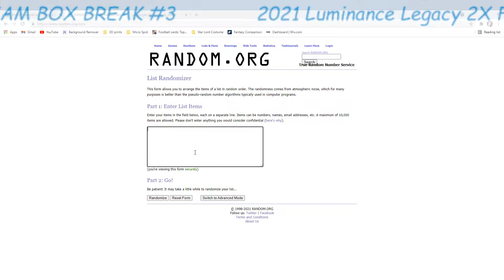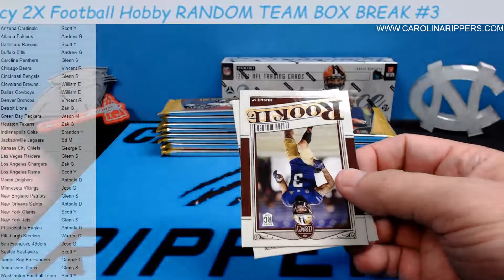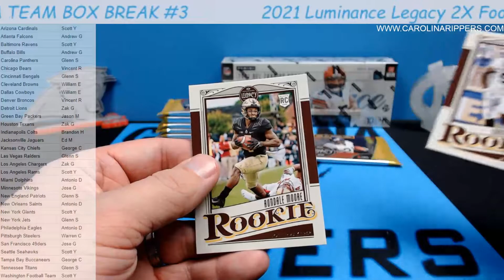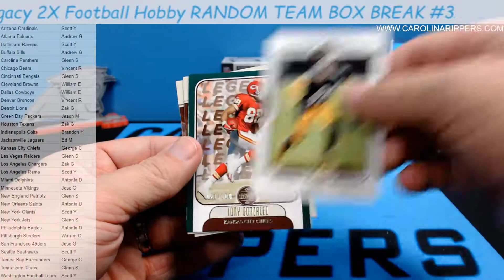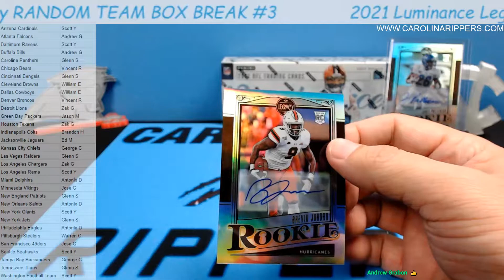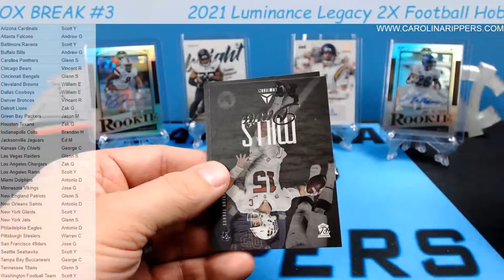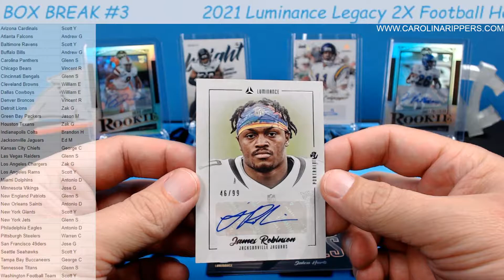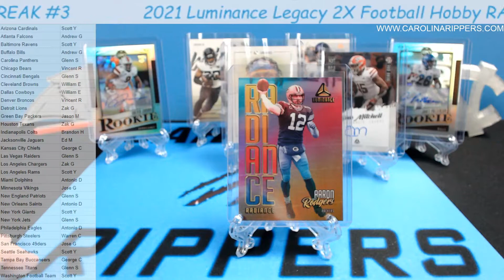RADIANCE CASE HIT! 2021 Luminance Legacy 2X Football Hobby RANDOM TEAM BOX BREAK #3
Thanks for breaking with us. If you are interested in buying more breaks make sure you go to our Our breaks will always be less expensive on our website because we can save you eBay fees and sales tax.

Arizona Cardinals Scott Y
Atlanta Falcons Andrew G
Baltimore Ravens Scott Y
Buffalo Bills Andrew G
Carolina Panthers Glenn S
Chicago Bears Vincent R
Cincinnati Bengals Glenn S
Cleveland Browns William E
Dallas Cowboys William E
Denver Broncos Vincent R
Detroit Lions Zak G
Green Bay Packers Jason M
Houston Texans Zak G
Indianapolis Colts Brandon H
Jacksonville Jaguars Ed M
Kansas City Chiefs George C
Las Vegas Raiders Glenn S
Los Angeles Chargers Zak G
Los Angeles Rams Scott Y
Miami Dolphins Antonio D
Minnesota Vikings Jose G
New England Patriots Glenn S
New Orleans Saints Antonio D
New York Giants Scott Y
New York Jets Glenn S
Philadelphia Eagles Antonio D
Pittsburgh Steelers Warren C
San Francisco 49ders Jose G
Seattle Seahawks Scott Y
Tampa Bay Buccaneers George C
Tennessee Titans Glenn S
Washington Football Team Scott Y